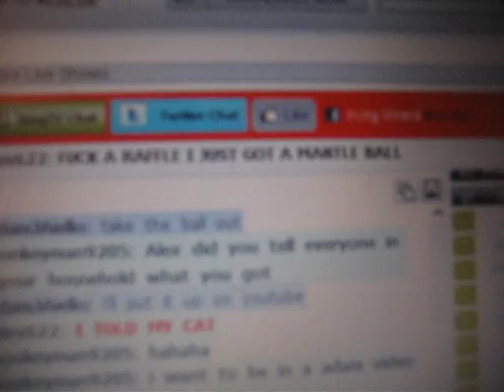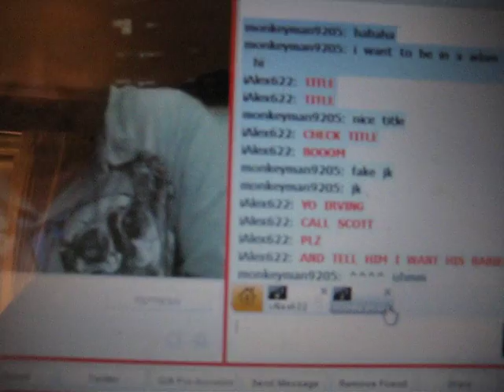MADNESS IN BLOG!!!!!!! iAlex622 = NEW OWNER OF MICKEY MANTLE BALL!!!!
OMFG! Box # 214 FTW! IRVING shows the PRIZE! SBAY CARDS IN SOUTH BAY, CALIFORNIA!

Congrats Alex! You deserve it!!! Irving you're the MANNNNNNNN!